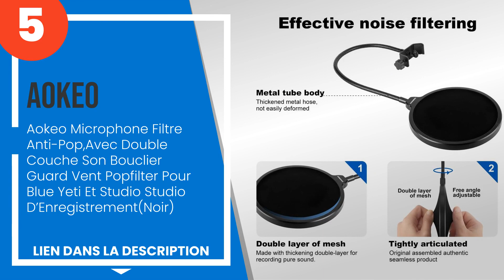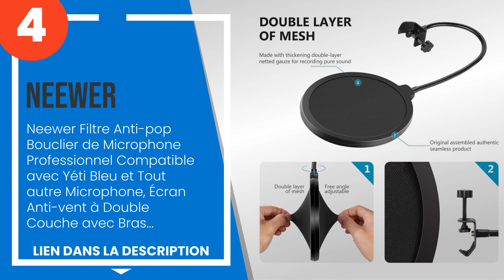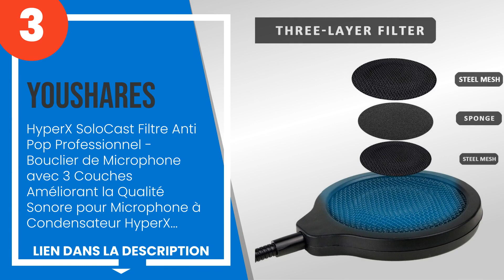Les 5 meilleurs filtres microphoniques anti-pop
1) Shure Ps - 6 Filtre Anti ... »
2) Best Price Square Pop Fil... »
3) HyperX SoloCast Filtre An... »
4) Neewer Filtre Anti-pop Bo... »
5) Aokeo Microphone Filtre A... »

✋ Voici les 5 meilleurs filtres microphoniques anti-pop, disponibles sur le marché.

00:00 - Introduction
00:08 - 5) Aokeo Microphone Filtre Anti-Pop,Avec Double Couche Son Bouc...
00:50 - 4) Neewer Filtre Anti-pop Bouclier de Microphone Professionnel ...
01:30 - 3) HyperX SoloCast Filtre Anti Pop Professionnel - Bouclier de ...
02:13 - 2) Best Price Square Pop Filter, with GOOSENECK PS01 by Samson.
02:59 - 1) Shure Ps - 6 Filtre Anti - Pop, 4 Couches, Diamètre 15 Cm, F...